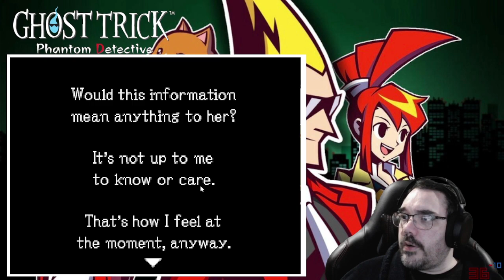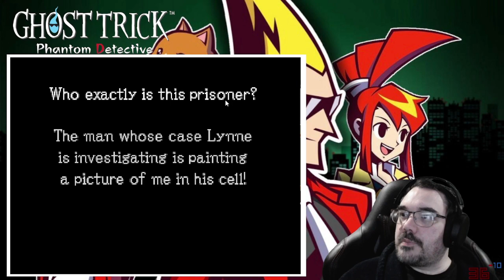The Special Prison || E06 || Ghost Trick: Phantom Detective Adventure [Let's Play // Johnstruct]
The inmates, excluding the dude we are here to save, were all guilty of crimes that were impossible. Specifically involving information that should not have had access to. The big dude, however, we are not sure what is going on with him. Only that he is to be executed to day and that we must put a stop to that.